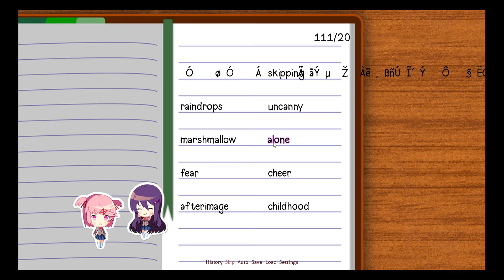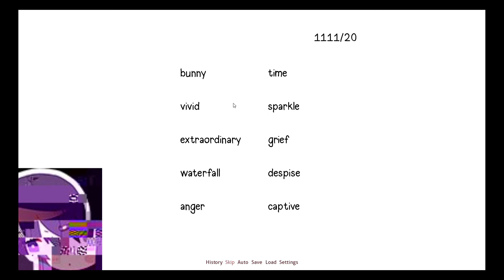OH HELLO THERE | Doki Doki Literature Club!--Part 14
Oh haha didn't realize you could just phase through something like that.

Twitter + Instagram: @ArtemisGamed